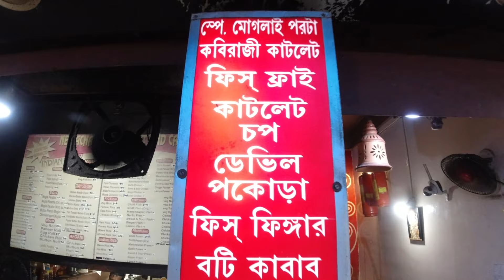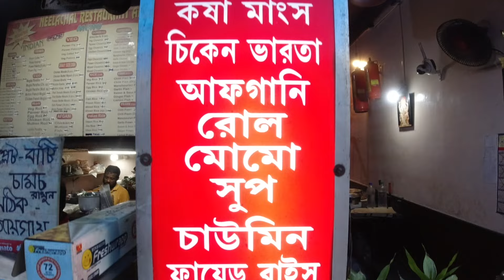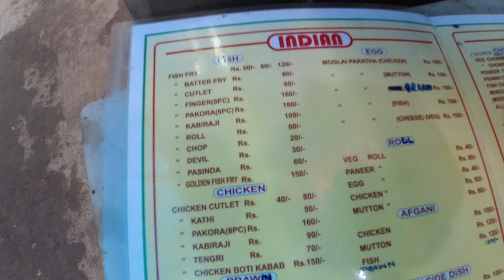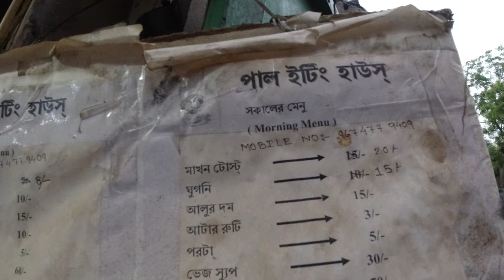Kolkata's Kochuri | Part 2 | Kolkata's Best Fish Kochuri | কলকাতার বিখ্যাত মাছের কচুরি | Ami Bangali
Welcome to our third episode with 'Kolkata's Best Fish Kochuri'. Today we would be covering four famous Fish Kochuri joints of Kolkata, বিখ্যাত মাছের কচুরি.